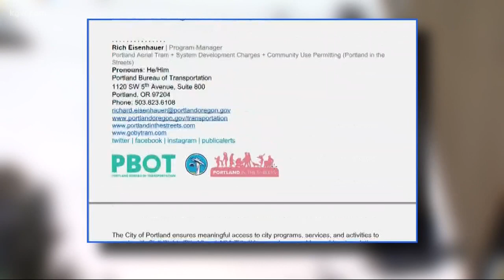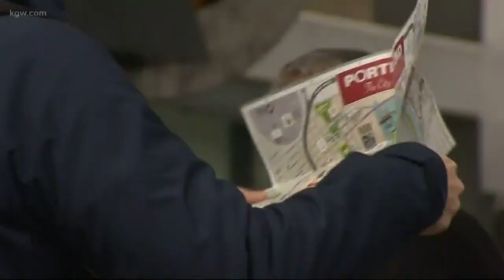OHSU tram panels have come loose before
The panels on the OHSU tram have been loose before, according to emails obtained by KGW.